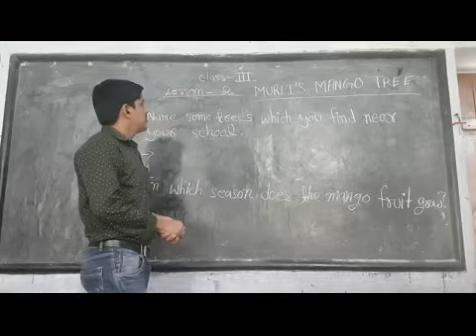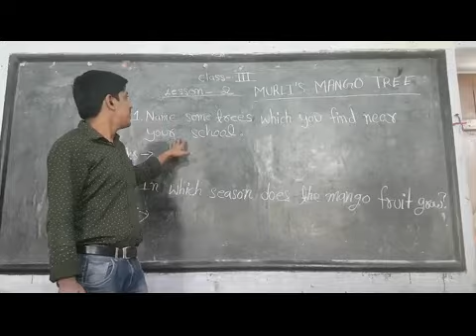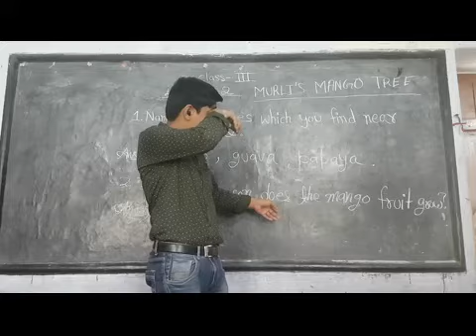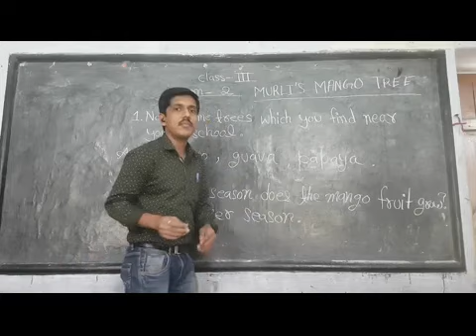English class - 3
Mango Tree